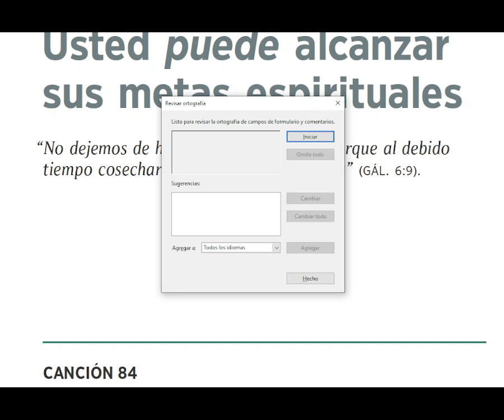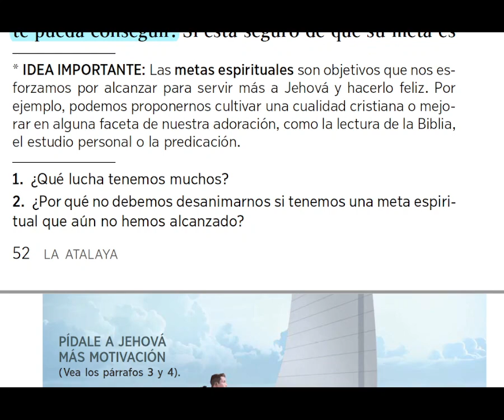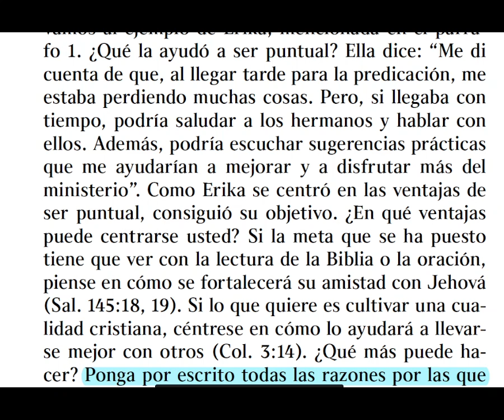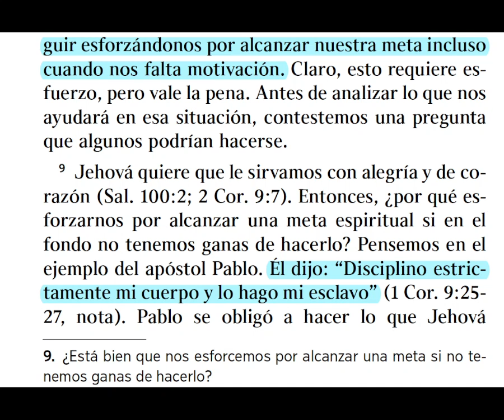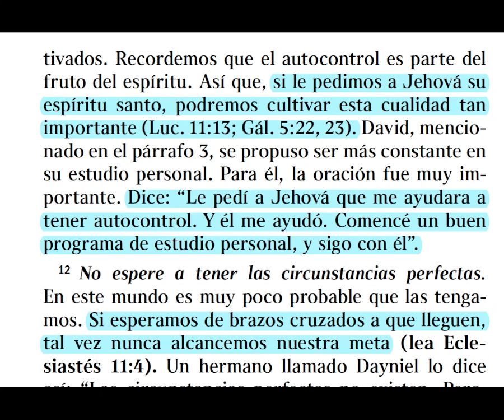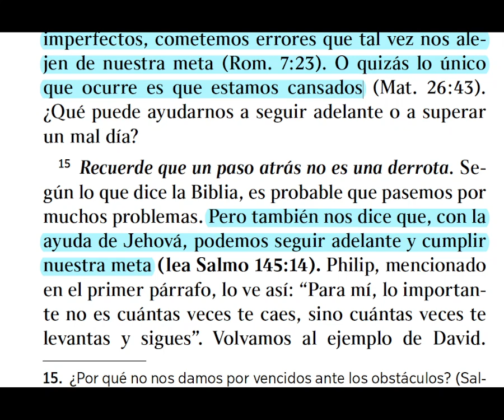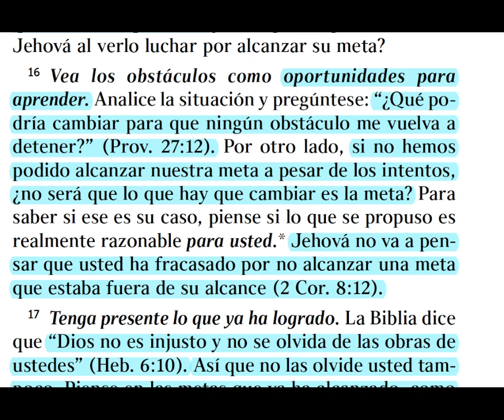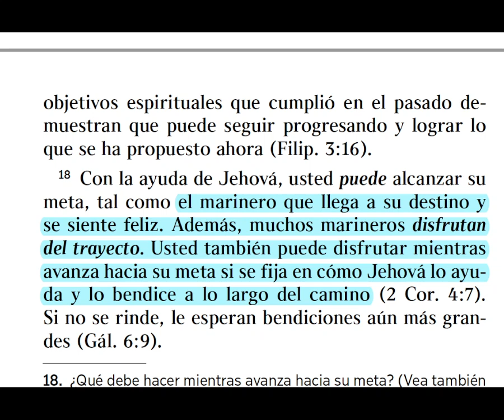cómo disfrutar del trayecto para alcanzar nuestras metas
hola hermanos, amigos, en este video estoy con mi vozs dando las respuestas paso a paso de cada párrafo, simplificadas, saludos! en esta ocasión el tema tiene que ver con el ejemplo del bote que avanza con el viento y los remos,  Con la ayuda de Jehová, usted puede alcanzar su meta, tal como el marinero que llega a su destino y se siente feliz. Además, muchos marineros disfrutan del trayecto. Usted también puede disfrutar mientras avanza hacia su meta si se fija en cómo Jehová lo ayuda y lo bendice a lo largo del camino (2 Cor. 4:7). Si no se rinde, le esperan bendiciones aún más grandes (Gál. 6:9).

para más contenido, que tengan un maravilloso día